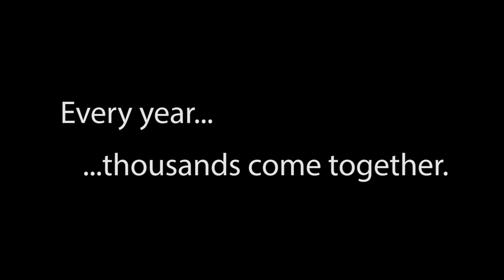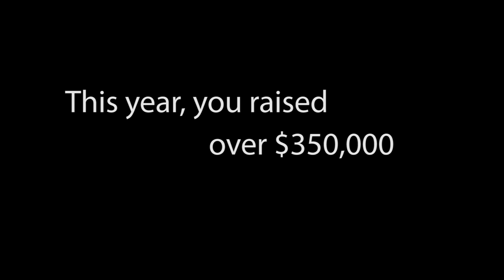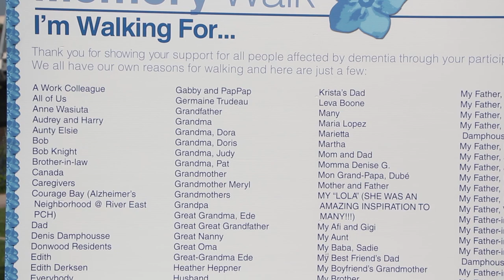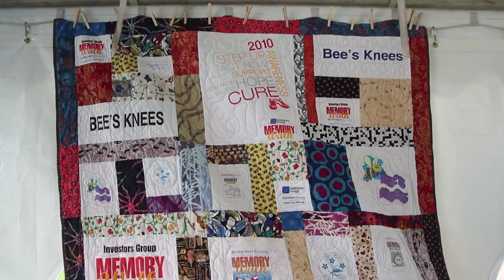Memory Walk 2015